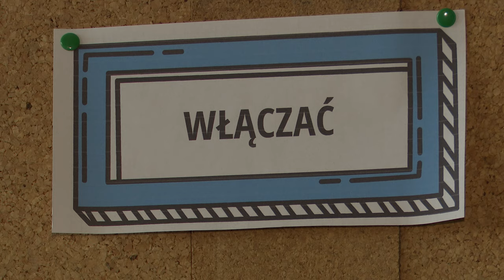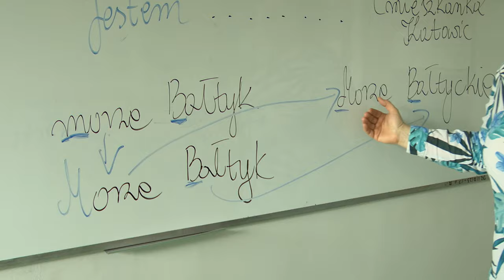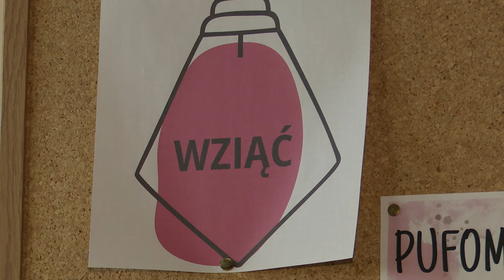Zmiana zasad pisowni czyli giętki język polski 17.05.2024